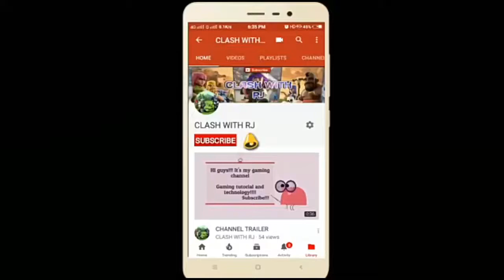TH 9 (TOWN HALL 9) ANTI 3 STAR WAR BASE 2018 | + WITH REPLAYS PROOF | CLASH OF CLANS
Hi guys here we come with my new video about CLASH OF CLANS th 9 anti 3star war base 2018. this base can defense against all troops
Try this base once I am sure that you will like it!!!

TH 9 (TOWN HALL 9) ANTI 3 STAR WAR BASE 2018 | "THE TRICKY WEIRD" | CLASH OF CLANS

(CLICK THE LINK👉THEN CLICK SKIP AD👉THEN DOWNLOAD AND ENJOY)

👊If you want to join my clan !!!come on we are waiting for you!!!🎉🎉🎉
Join my clans:-👇👇👇
👉CLASH OF CLANS:-INDIAN WARRIORS(YQGU8CQG)🎉
👉CLASH ROYALE:-YOUTUBE DUDES(92GYOJLU)🎉

⚠YOUTUBE DUDES IS A NEW CLAN !WE NEED GOOD PLAYERS!!!⚠
⚠INDIAN WARRIOR IS A LEVEL 10 CLAN!!!⚠

2.I expose YouTubers who show wrong practices in their videos.
3.I make people aware about the norms of supercell

IF YOU GUYS HAVE ANY FUUNY MOMENT,GLITHES OR UNBELIEVABLE BATTLES ...SO JUST RECORD THE VIDEO VIA "DU SCREEN RECORDER" AND SEND ME ON THIS EMAIL

IF YOUR VIDEO IS OVER 20 MB SO YOU CAN SAVE IT TO GOOGLE DRIVE AND THEN YOU CAN SEND ME ON THE EMAIL. THANKS TO ALL
SEND ME CLIPS I SHOW YOUR VIDEOS ON MY YOUTUBE CHANNEL WITH YOUR NAME

LINK:-

AND TOLD ME WHAT YOU WANT TO SEE IN NEXT VIDEO. COMMENT PLEASE!

Clash of Clans is an awesome mixture of strategic planning and competitive fast-paced combats. Raise an army of Barbarians, War Wizards, Dragons and other mighty fighters. Join a clan of players and rise through the ranks, or create your own Clan to contest ownership of the Realm. Driving back the goblins is just the first step - your quest isn't over until your clan reigns supreme over all others!

Category: Games
Updated: 10 June 2014
Version: 6.108.5
Size: 53.3 MB
Rated 9+ for the following:
Songs:-1-cartoon on&on(ncs)
              2-fade(ncs)

                                                  KEEP SUPPORTING